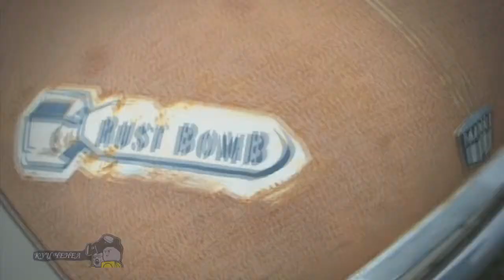Exhibition museum of vintage cars UK mini MINI 2014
Exhibition museum of vintage cars UK mini MINI 2014. Retro cars and Autoexotics when they appear on the streets, all looking after them. They admire, admire them. Some of them have already become works of art. This retro cars. History remembers many legendary car brands. Over time, this Autoexotics or found their refuge in museums or private collections and became a retro car or becoming simply an old car rusting in a landfill. We will introduce you to the world of vintage cars. This time decided to show what are the vintage cars from around the world and tell a little about vintage cars. In Europe, prefer to use the term oldtimer (Eng. Oldtimer) - «vintage, vintage car." As a rule, this word is meant vehicles produced over 30 years ago.
In the modern Russian language as the prevalence of the terms "autoretro" and rare car, which has not yet received an official or even a settled matter. By "retro" or "rarity" can mean any sufficiently old car, because of their age can no longer serve as everyday vehicles.